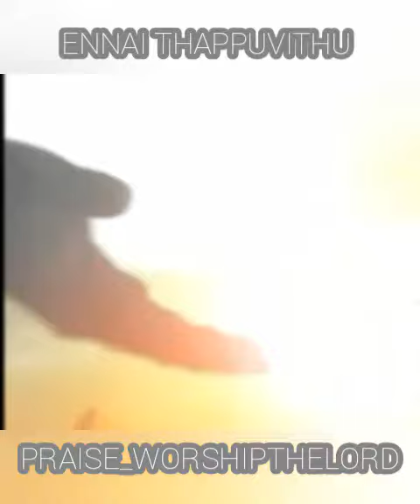Ennai Thappuvithu | Worship the God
என்னைத் தப்புவித்து என்னை தாங்கிடும்
என்னை ஏந்திடும் தெய்வமே

எத்தனை அன்பு நீர் என்னில் வைத்து
பாராட்டும் தெய்வமே

தாய் தன் பிள்ளையைதான் மறந்தாலும்
நீர் என்னை மறந்ததில்லை

உலகம்தான் என்னை வெறுதாலும்
நீர் என்னை வெறுக்கவில்லை